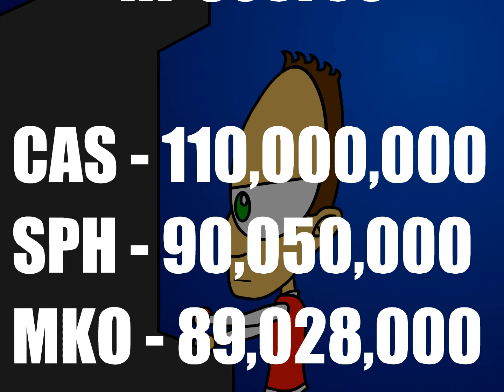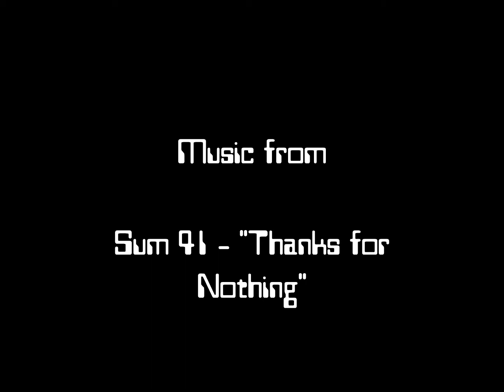Gamer Elite - Episode 1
Made by Metal-Maverick and posted to Newgrounds back on June 11th, 2003.
The Gamer Elite series is not available on Newgrounds anymore so I decided to reupload the series here.
Original Description:
Phew. Felt like I haven't sleeped the last couple days. Despite some unwanted delays, I still finished Gamer Elite in June just as promised. For those of you who saw the preview, I hope you find this to be just what you've been looking for, despite the fact that it's still early in the series. For those who didn't see the preview, this is a series I developed based on the old Captain N cartoon.

The second episode should be ready sometime this summer. Look for it, as it'll help clear up some of the confusion as to what's going on.

Well, whadda ya know. The front page. I was quite excited at first, but with so many angry that it made front page I'm afraid it may have proved more of a curse then a blessing. I've recieved many reviews since then and it's been hard to keep up. So I'll try to answer as many as I can right here and now.

1. Believe me, I understand it's a bit long and slow, but ya gotta start somewhere.
2. You're all entitled to have your own taste in music, but I simply don't care if you hate Sum 41 or not. You'll either have to live with it, or don't watch.
3. The art style stays. It's what I know, it's what I like. Deal with it.
4. To those of you who keep posting Outwar crap as reviews, you seriously need to find something more constructive to do with you time. I mean do you really think people fall for those?

Anyhow, to those who have appreciated this episode, I thank you. Trust me, the series is only going to get better. I've even planned on reworking episode 2 to try and get some more action into the series sooner than planned. Take care.

Oh, and about that MSN thing. Strangely enough, I never could hear it on my own computer, but I did on a friends computer. I'm not really sure how it happened, but I can promise it won't happen again, and I'll see about going back and fixing it for episode 1 later on. Again, sorry about that.